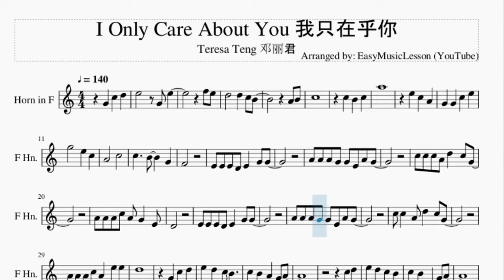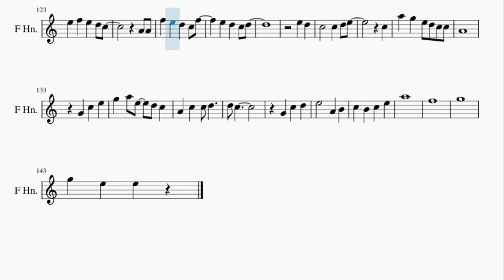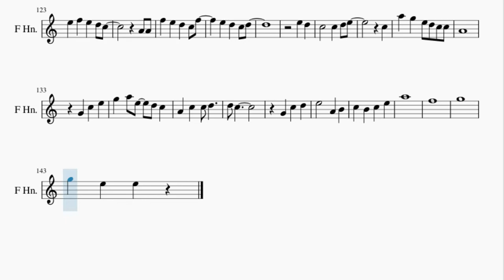Horn Sheet Music: How to play I Only Care About You 我只在乎你 by Teresa Teng 邓丽君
Here is a sheet music/tab video on the song I Only Care About You 我只在乎你 by Teresa Teng 邓丽君 on the horn. A horn sheet music arrangement which is transposed to notes that are easily played by horn, for the song I Only Care About You 我只在乎你 by Teresa Teng 邓丽君.

EasyMusicLesson2 teaches you to play the your favorite instrument, through well-arranged sheet music so that you too can learn how to play I Only Care About You 我只在乎你 by Teresa Teng 邓丽君 on the horn as fast as you can. A horn sheet music with backing tracks to help your play the song better.

Chords of Horn arrangement:
F Maj   F Maj   A Min   A Min   A# Maj   A# Maj   B Dim   B Dim
F Maj   A Min   D Min   G Min   C Maj   F Maj   A# Maj   F Maj
A Min   D Min   A Min   A# Maj   F Maj   D Min   G Min   F Maj
A Min   D Min   A Min   A# Maj   F Maj   D Min   G Min   C Maj
F Maj   F Maj   D Min   D Min   F Maj   F Maj   D Min   D Min
A# Maj   A# Maj   A Min   D Min   A# Maj   A# Maj   C Maj   A Maj
D Min   A Maj   F Maj   B Min 7 b5   F Maj   A Min   D Min
G Min   C Maj   F Maj   F Maj   A# Maj   A# Maj   A Min   A Min
G Min   G Min   C Maj   C Maj   F Maj   A# Maj   F Maj   A Min
D Min   A Min   A# Maj   F Maj   D Min   G Min   F Maj   A Min
D Min   A Min   A# Maj   F Maj   D Min   G Min   C Maj   F Maj
F Maj   D Min   D Min   F Maj   F Maj   D Min   D Min   A# Maj
A# Maj   A Min   D Min   A# Maj   A# Maj   C Maj   A Maj   D Min
A Maj   F Maj   B Min 7 b5   F Maj   A Min   D Min   G Min
C Maj   F Maj   F Maj   D Min   B Dim   C 7 Sus 4   C Dom 7
G Min   C Maj   F Maj   F Maj   D Min   F Maj   B Min 7 b5

Melody notes of Horn:
G4 C5 D5 E5   G4 E5
F5 E5
D5   D5 C5 B4
A4 B4
C5
C5 B4 C5
A5
E5 C5 A4
G4 G4 C5 E5
G5   E5 C5
A4   C5
C5   B4   G4
F4
E4 E4 E4 D4 E4 G4 G4
A4 A4 A4 G4 G4 E4 A4 G4
C5 C5 C5 A4 D5 C5 G4
A4 A4 A4 C5 A4 G4 E4
D4
C5 C5 A4 D5 C5 G4
A4 A4 A4 C5 A4 E5 E5
D5
C5 D5
E5 D5 C5 B4
C5 B4 E4 G4 A4
A4 G4
A4 C5
C5   D5
E5 F5 E5 D5 C5
A4 A4
F5 E5 D5 C5 F5
E5 D5 C5 D5
E5 D5
C5   C5 D5 E5
C5
A5 G5 E5 D5 C5 C5
A4
G4 C5 E5
G5 A5 E5 D5 C5
A4 C5 C5 D5
D5 C5
G4 C5 D5
E5   A4 C5 E5
A5 E5 D5 C5
B4   G4 B4 D5
G5 D5 C5 B4
A4   F4 A4 C5
F5 E5 D5 C5
G5   G4
A4 C5 C5 D5 C5
B4   G4
F4
A4 A4 C5 A4 G4 E4
D4
D5
C5 D5
A4 G4
A4 C5
C5   D5
A4 A4
E5 D5
C5
A4
G4 C5 E5
D5 C5
E4 G4 C5 D5
C5 D5
A4 G4
A4 C5
C5   D5
A4 A4
E5 D5
C5
A4
G4 C5 E5
D5 C5
A5
F5
G5